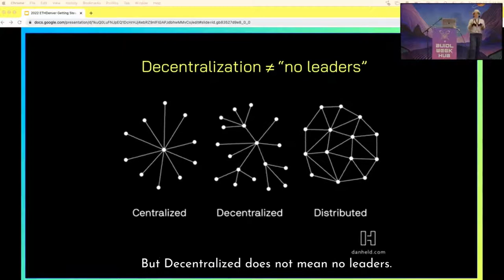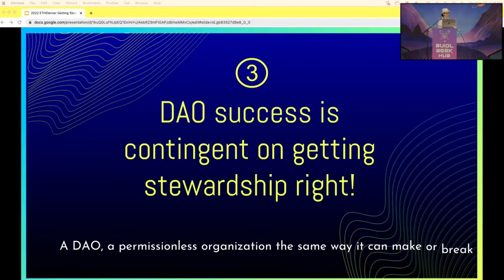Three key reasons why stewardship matters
"Stewardship is the careful and responsible management of something entrusted to one’s care"

In her presentation at ETHDenver, @tamarandom highlights three key reasons why stewardship matters.